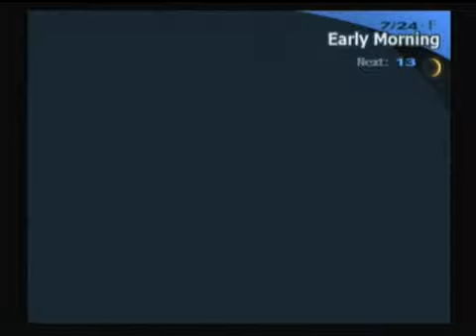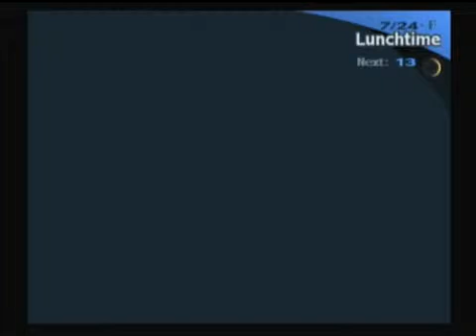Persona 3: FES (7/23, Tower Rank 9, 7/24)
Elizabeth's Request - Please Feed the Cat